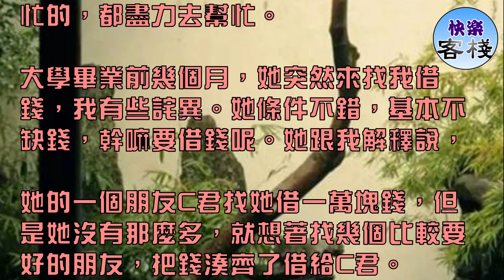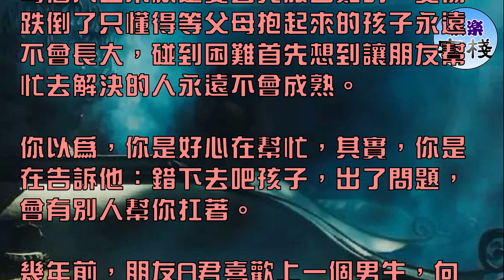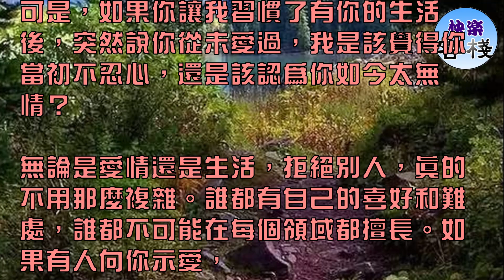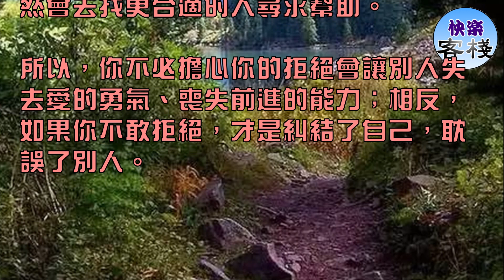拒絕別人，越簡單越好（深度好文）｜心靈勵志｜快樂客棧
你有沒有發現，不善於拒絕別人的人，好像都活得比較累？

其實，拒絕別人，真的沒有那麼複雜。

你是否有過這樣的經歷：朋友請你幫忙，答應吧，並不是力所能及的範圍；不答應吧，又抹不開面子。

於是，半推半就，事情辦好了，累得自己夠嗆；事情沒辦好，還惹得一身麻煩。

你是否也有過這樣的經歷：異性向你示愛，答應吧，心裡其實並不喜歡；拒絕吧，又怕傷了對方的心。於是，不點頭、不拒絕，最後煩惱了自己，也耽誤了別人。

你是否還有過這樣的經歷：不愛打麻將的你碰上三缺一，討厭夜生活的你接到夜裡十點鐘酒吧的邀約，

想好好休息的周末遇上朋友約飯……拒絕吧，怕掃了朋友的興致；不拒絕，又叨擾了自己的計劃。

你越來越會發現，不善於拒絕別人的人，好像都活得比較累！

妞妞是公認的氣質女，特別是對任何其他人都很熱心，幫舍友打飯、幫同學點名、陪朋友逛街，凡是她覺得能幫得上忙的，都盡力去幫忙。

大學畢業前幾個月，她突然來找我借錢，我有些詫異。她條件不錯，基本不缺錢，幹嘛要借錢呢。她跟我解釋說，

她的一個朋友C君找她借一萬塊錢，但是她沒有那麼多，就想著找幾個比較要好的朋友，把錢湊齊了借給C君。

我問：你沒錢幹嘛還要答應別人？

妞妞說，我也想拒絕，可是找不到什麼理由，而且她那麼可憐，我也不忍心開口拒絕。

C君我也認識，跟妞妞的關係只能算一般。而且，C君是一個沒什麼原則的人，特別在錢這件事情上，基本上是「大錢小還，小錢不還」。

借一萬塊錢，估計也不是碰上什麼難事，只是想買剛上市的蘋果手機罷了。

妞妞後來還是湊了錢借給C君。直到工作幾年後，和妞妞聊天中無意間說起C君，才知道，C君至今只還了三千塊錢。

幫助別人是善心，但隨意幫助別人，可能也是縱容。

這個社會上，有些人習慣了「求助」：考試作弊了求監考老師放自己一馬，工作出紕漏求同事別告訴老闆，出軌被抓現形求愛人原諒自己一回，

賭錢賭輸了求親戚朋友接濟一下……其實他們明明可以認真備考不去作弊，認真工作不犯錯誤，一心一意對待愛人，勤奮努力靠雙手致富……

可是，他們卻習慣在犯錯後，再去求得別人的原諒。

原諒一次，算是人之常情；可多次無原則的原諒，其實是在助紂為虐。

就像妞妞一樣，她明明只需力所能及地幫忙，又為何要超出自己的能力範圍呢？誰的生活都不可能一帆風順，

每個人生來就是要去克服困難的，受傷跌倒了只懂得等父母抱起來的孩子永遠不會長大，碰到困難首先想到讓朋友幫忙去解決的人永遠不會成熟。

你以為，你是好心在幫忙，其實，你是在告訴他：錯下去吧孩子，出了問題，會有別人幫你扛著。

幾年前，朋友A君喜歡上一個男生，向他表白，沒被拒絕的A君很高興地跟我說，她表白成功了。之後的兩三個月，

A君每天最高興的事就是給他寫情書、打電話，隔三差五跟我炫耀他有多優秀，他們之間有多少有趣的故事。

但是，那個男生卻從未回復過A君的情書，從未主動打過A君的電話，A君約了他無數次，才偶爾陪A君一起吃飯、看電影。

我問A君：這算是你男朋友麼？A君說：只要他不嫌棄我就行了。她就這麼愛著，快樂著。

直到半年後，A君才得到明確答覆，她其實從來都沒有被愛過。

演了半年的獨角戲，你可以想像A君聽到這句話的心理陰影面積，應該遠遠大於當初直接被拒絕。

拒絕一個人，真那麼難麼？你怕拒絕會傷人，可有沒有想過，你的曖昧和含糊其辭，更能把別人引入深淵。哪怕愛情最開始時轟轟烈烈，

但也只要你一個拒絕，便可輕鬆退出；可是，如果你讓我習慣了有你的生活後，突然說你從未愛過，我是該覺得你當初不忍心，還是該認為你如今太無情？

無論是愛情還是生活，拒絕別人，真的不用那麼複雜。誰都有自己的喜好和難處，誰都不可能在每個領域都擅長。如果有人向你示愛，

不喜歡就拒絕，不要只是微笑抿嘴不說話；如果有人向你求助，幫不了就明說，不要答應了別人卻誤了大事。

你只需說：對不起，我可能幫不了你；對不起，你很好，可是我不喜歡你。

拒絕了別人的求愛，她自然會去找更合適的人相愛；拒絕了別人的求助，她自然會去找更合適的人尋求幫助。

所以，你不必擔心你的拒絕會讓別人失去愛的勇氣、喪失前進的能力；相反，如果你不敢拒絕，才是糾結了自己，耽誤了別人。